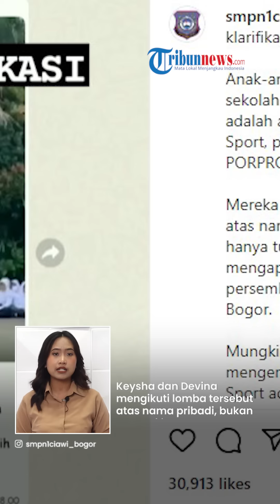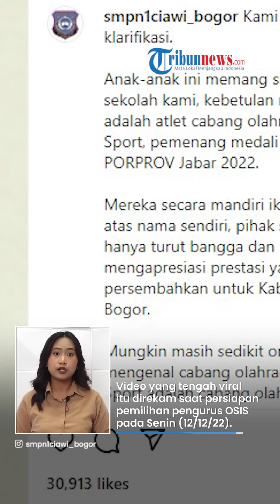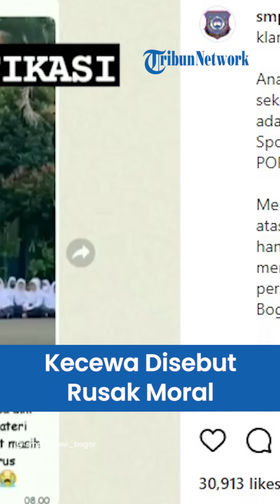Viral Video Siswa SMPN 1 Ciawi Berdansa dan Disebut Rusak Moral, Kepsek: Mereka Dapat Emas Loh!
TRIBUN-VIDEO.COM - Belakangan video dua siswa SMP yang tengah berdansa di depan teman-temannya jadi sorotan dari warganet.

Selain mendapat pujian, beberapa warganet memberikan komentar negatif bahkan menyebut keduanya telah merusak moral.

Atas hal ini, pihak sekolah angkat bicara dan menyatakan bahwa keduanya adalah pelajar yang berprestasi.

Diketahui dua pelajar tersebut bersekolah di SMPN 1 Ciawi, Kabupaten Bogor, Jawa Barat.

Kepala SMPN 1 Ciawi, Ermaini menerangkan, dua siswa tersebut adalah Keysha Aditia dan Devina Anindita.

Keduanya adalah atlet cabang olahraga dance sport yang berhasil menggondol emas untuk Kabupaten Bogor di ajang Porprov Jabar 2022.

Menurut Ermaini, Keysha dan Devina mengikuti lomba tersebut atas nama pribadi, bukan mewakili sekolah.

"Siswa kita ini kegiatannya di sanggar dan punya pelatih sendiri dari ketua cabang olahraga sport dance, bu Doris. Jadi dia yang ngelatih anak tersebut dan sampai mendapat medali emas di tingkat provinsi. Artinya mereka menyumbangkan emas untuk Kabupaten Bogor," ungkap Ermaini saat ditemui di sekolah, Selasa (17/1/2023).

Ermaini menceritakan, video yang tengah viral tersebut direkam saat persiapan pemilihan pengurus OSIS pada Senin (12/12/22).

Sebagai bentuk apresiasi, para siswa yang pernah meraih juara di tingkat Porprov Jabar kemudian diminta tampil agar dapat menginspirasi pelajar lainnya.

Dikatakan oleh Ermaini, kala itu para siswa dan guru merasa antusias ketika melihat aksi Keysha dan Devina.

Terkait dengan komentar negatif warganet, Ermaini mengaku merasa sedih dan menyayangkannya.

Pihak sekolah pun kemudian memberikan dukungan kepada kedua siswa tersebut.

"Mereka ini dapat emas loh, mewakili kabupaten bogor. Makanya kita tampilkan di acara pemilihan OSIS karena bentuk apresiasi terhadap anak ini," jelasnya. (Tribun-Video.com)

Artikel ini telah tayang di Kompas.com dengan judul "Video Siswa SMPN 1 Ciawi Berdansa Disebut Merusak Bangsa, Kepala Sekolah: Mereka Ini Dapat Emas Lho, Mewakili Kabupaten Bogor", Klik untuk baca